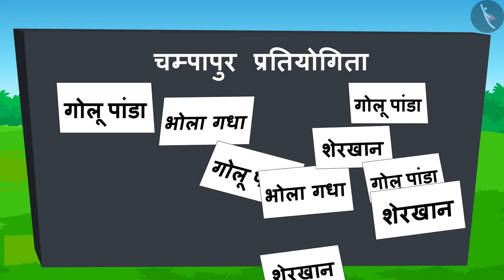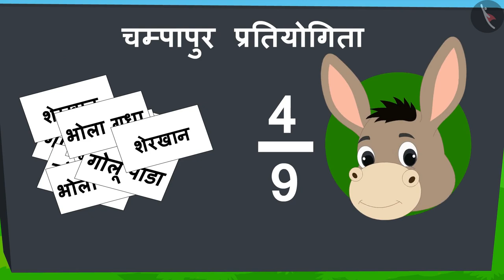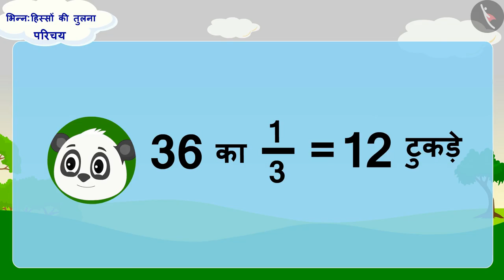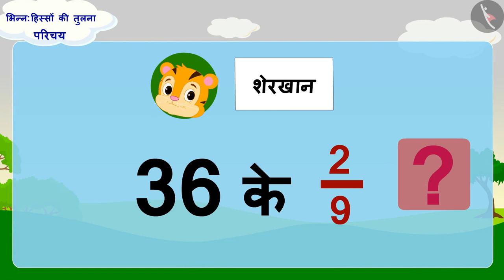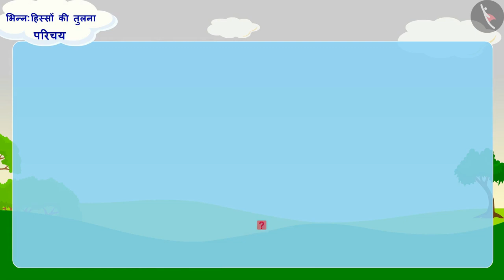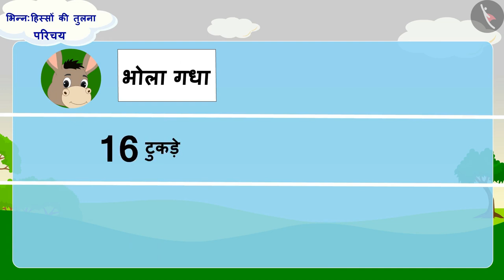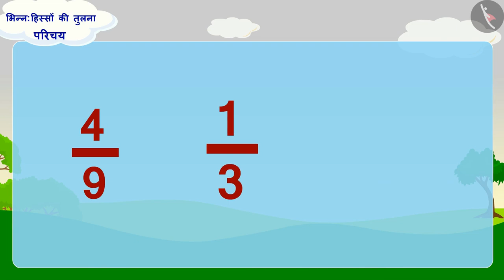भिन्न्नों की तुलना: भाग-2 | Part 1/3 | Comparison of fractions: Part 2 | Hindi | Class 5